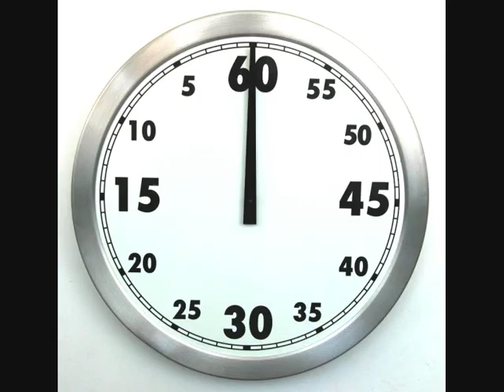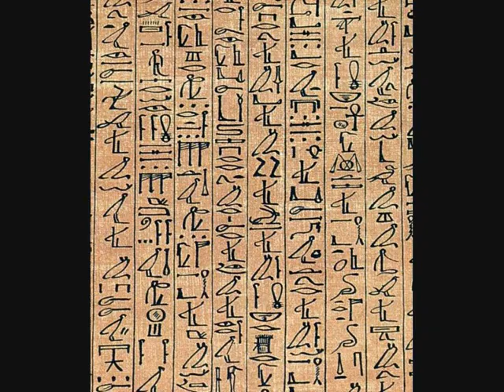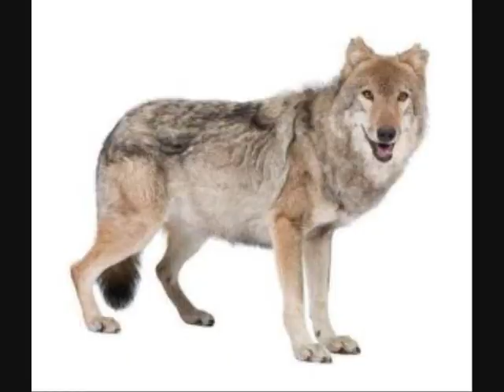Bad Touch - Picture song montage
The Bloodhound Gang - The Bad Touch. Also known as Discovery channel
Picture to words music video

LYRICS
Sweat baby sweat baby sex is a texas drought
Me and you do the kind of stuff that only prince would sing about
So put your hands down my pants and Ill bet youll feel nuts
Yes Im siskel, yes Im ebert and youre getting two thumbs up
Youve had enough of two-hand touch you want it rough youre out of bounds
I want you smothered want you covered like my waffle house hashbrowns
Come quicker than fedex never reach an apex like coca-cola stock you are
Inclined
To make me rise an hour early just like daylight savings time

You and me baby aint nothin but mammals
So lets do it like they do on the discovery channel
Do it again now
Gettin horny now

Love the kind you clean up with a mop and bucket
Like the lost catacombs of egypt only God knows where we stuck it
Hieroglyphics? let me be specific I wanna be down in your south seas
But I got this notion that the motion of your ocean means small craft advisory
So if I capsize on your thighs high tide, b5 you sunk my battleship
Please turn me on Im mister coffee with an automatic drip
So show me yours Ill show you mine tool time youll lovett just like lyle
And then well do it doggy style so we can both watch x-files

Gettin horny now

Gettin horny now

Dog, deer, monkey, St Bernard,  horse, hedgehog, wolf, great Dane